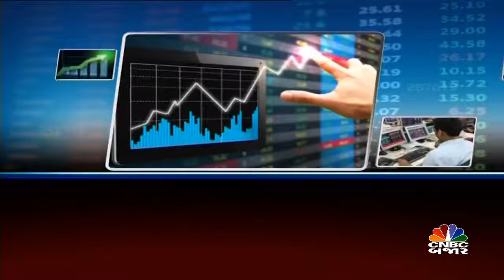મોર્નિંગ ટોપ સ્ટોક્સ